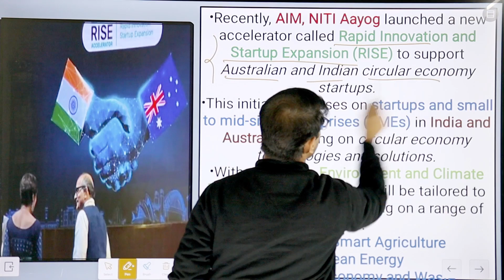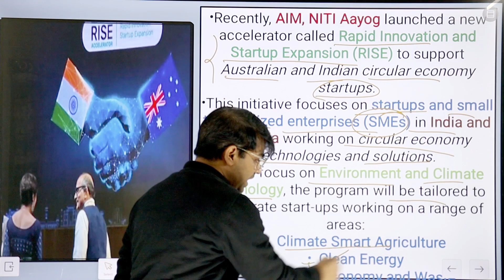India & Australia RISE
copyright  @Selection_IAS ​